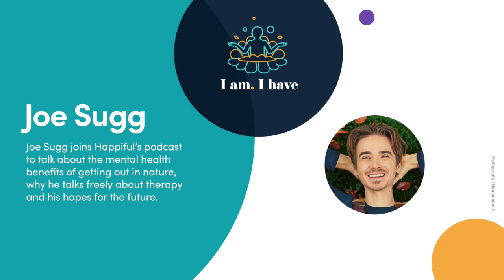Joe Sugg - I am. I have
The wonderful @ThatcherJoe shares the inspiration behind his new book Grow his realisation about phone addiction, a big move to the countryside with partner Dianne, his love of gardening and the the benefits of getting out in nature.

00:00 Joe Sugg - I am. I have
00:01 Welcome Joe!
01:49 Joe on his book 'Grow'
04:04 Phone addiction
11:40 Moving to the countryside
15:09 Joe on mental health and seeing a therapist
25:02 The mental health benefits of getting outside and gardening
27:14 Dianne and Joe - a shared love of getting outside
31:07 Talking to future Joe.

Getting Help

If you support now, call Samaritans 24 hours a day, 7 days a week on 116 123 or email . Help is available.

Photo courtesy of Dan Kennedy